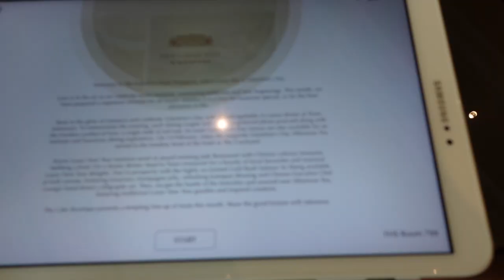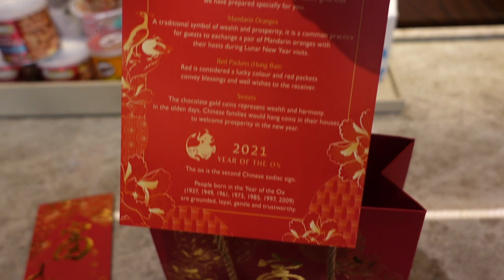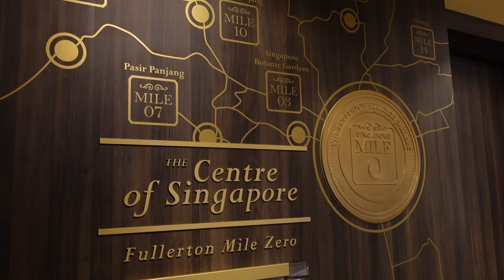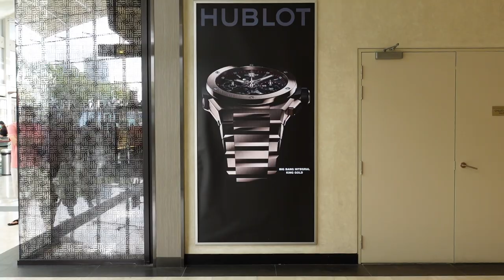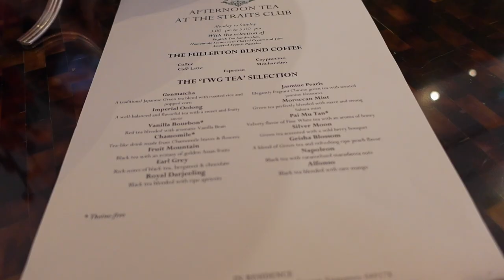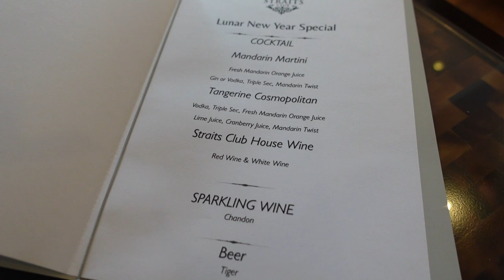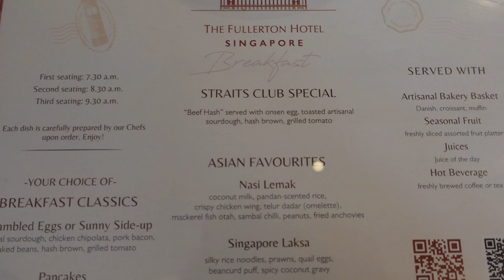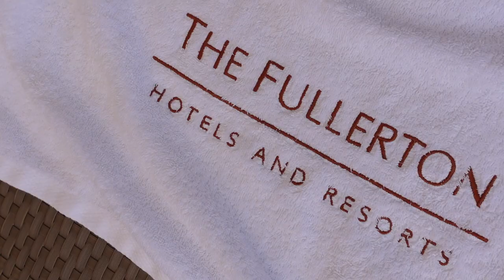Fullerton Hotel staycation to celebrate Valentine’s Day AND Lunar New Year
We decided to book a last minute staycation at the Fullerton Hotel to celebrate an early Valentine's Day and start the Lunar New Year weekend with a bang!

Check out this iconic landmark of Singapore that once stood as the General Post Office and now stands as a 5-star luxury hotel. Because of travel restrictions due to Covid-19, we were happy to be able to staycation here in our own city for a night, which is something we never would usually do (especially considering it's a fairly short walk from where we live!)

Following this amazing staycation, we then went over to our friend's home to celebrate Lunar New Year in a more traditional Chinese way.

Timeline:
0:00 Morning coffee routine
0:43 Off to the hotel
2:21 Room tour
6:06 Fullerton Heritage Gallery
10:06 Walking along Marina Bay
14:54 Afternoon tea
16:16 Little surprise
17:06 Evening cocktails and canapés
17:42 Night time stroll
21:27 Breakfast
22:05 Pool time